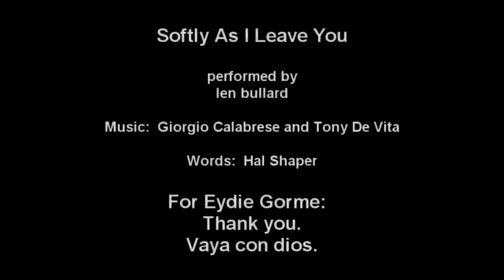Softly As I Leave You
This is a bit of a departure for me.  A classic ballad from the era of smooth singers and lush orchestration, Softly As I Leave You has been recorded by all the great vocalists of that era including the incomparable Eydie Gorme.  So this is dedicated to her.

Thanks Eydie.  Vaya con dios.

Words:  Hal Shaper

performed by len bullard